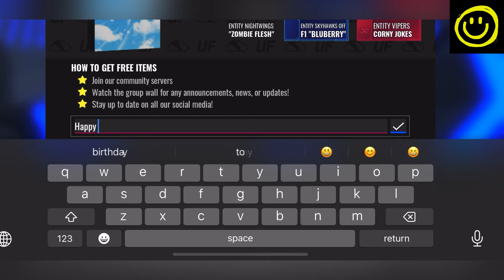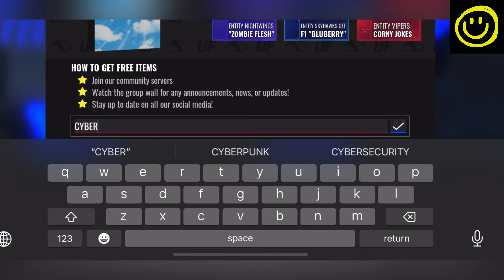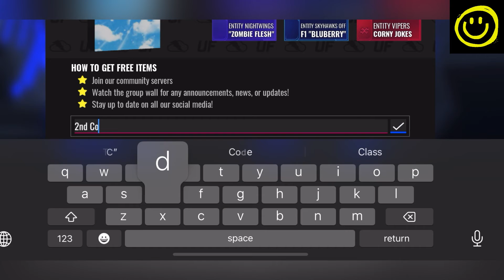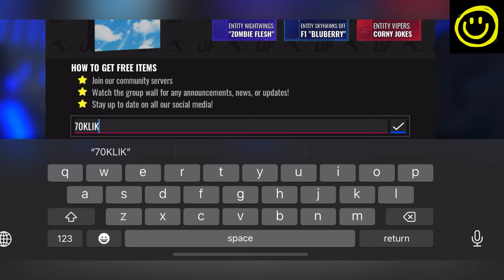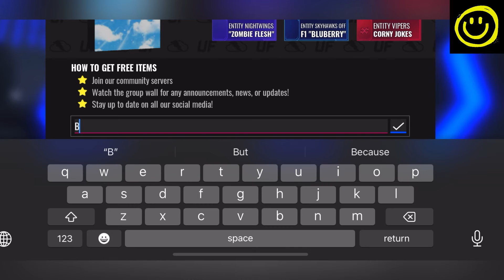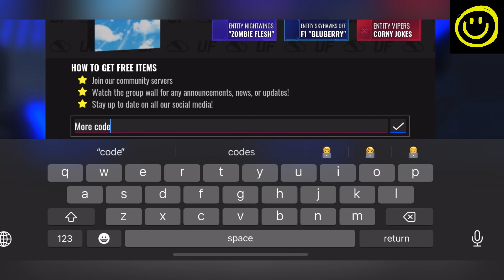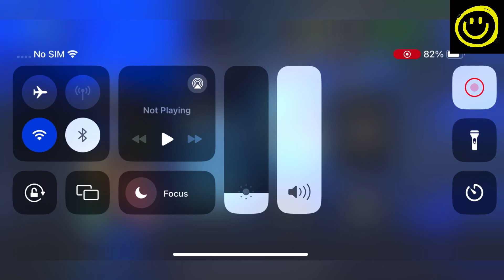5 NEW ROBLOX ULTIMATE FOOTBALL CODES FOR FREE ITEMS - ULTIMATE FOOTBALL ROBLOX CODES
5 NEW ROBLOX ULTIMATE FOOTBALL CODES FOR FREE ITEMS - ULTIMATE FOOTBALL ROBLOX CODES

Thanks